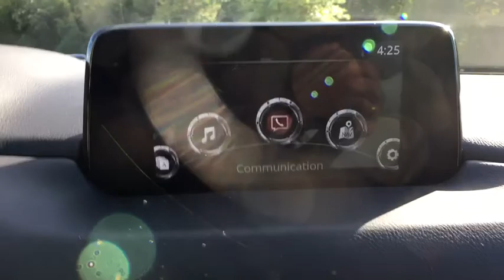2018 Mazda CX-5 Vienna, Fairfax, Chantilly, Alexandria, Arlington, VA M455327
Crystal Blue N 2018 Mazda CX-5 available in Vienna, Virginia at Priority Nissan Tysons. Servicing the Fairfax, Chantilly, Alexandria, Arlington, VA area.

**Priorities for Life on All New Priority Vehicles** Engine Guaranteed FOR LIFE** No Cost Oil & Filter Changes FOR LIFE** Parts & Service Guaranteed FOR LIFE** see dealer for details.brbr2018 Crystal Blue Mazda 4D Sport Utility CX-5 Grand Touring 6-Speed Automatic 2.5L 4-Cylinder AWD 30/24 Highway/City MPGbrbrbrAt Priority Nissan / Mazda we believe in MARKET VALUE PRICING all vehicles in our inventory. We use real-time Internet price comparisons to constantly adjust prices to provide ALL BUYERS The BEST PRICE possible.